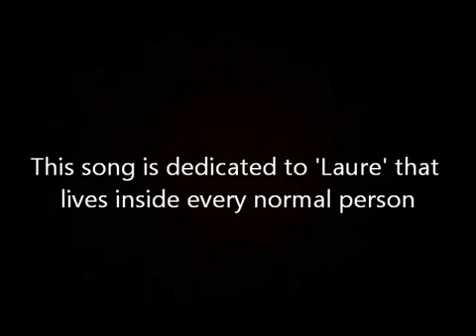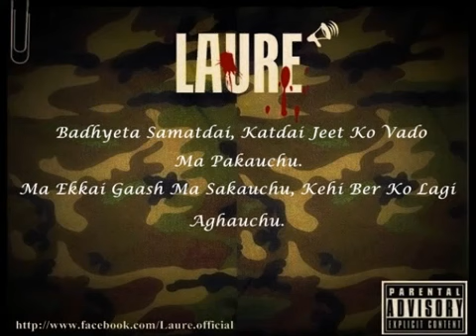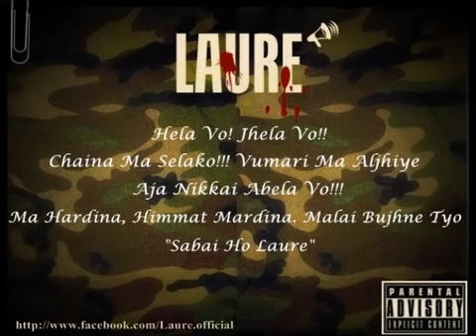Latest rap song of Laure 2014